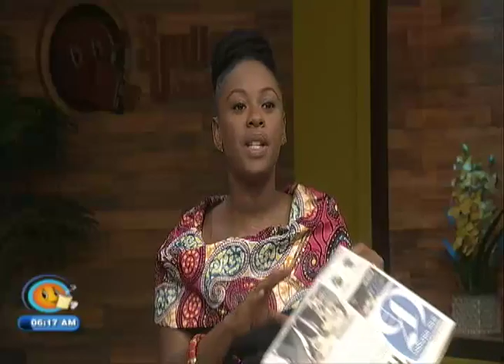Hot Topics (TVJ Smile Jamaica) - September 19 2018